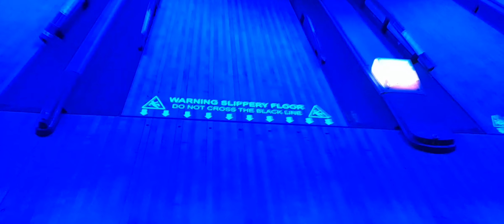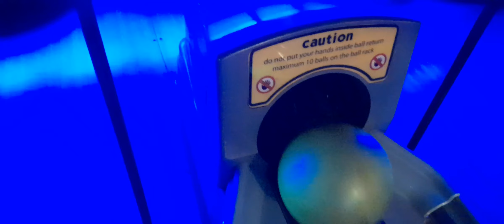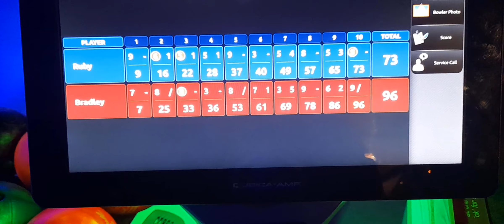I went bowling and won against my sister!!! (little intense!!!)